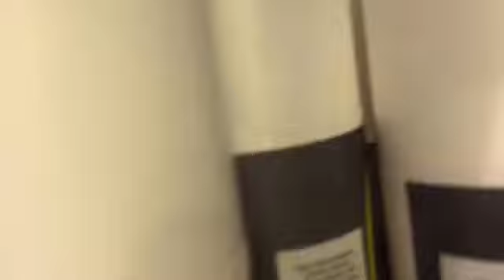Il primo Svapo Aperitivo in un Barber Shop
Grazie alla collaborazione di tre belle realtà tarantine, si sono riusciti a mettere assieme in un unico evento e in un'insolita location, buona musica, ottimo vino e tanta bella gente. A fare da contorno a tutto ciò, la passione di alcuni giovani imprenditori locali che hanno a cuore il futuro di Taranto e sperano che questi momenti di aggregazione si possano ripetere sempre più spesso.